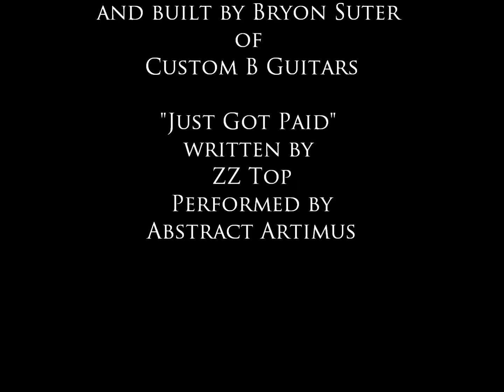ABSTRACT ARTIMUS "Just Got Paid"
"Just Got Paid" by ABSTRACT ARTIMUS
originally released on Rio Grande Mud by ZZ TOP in 1972